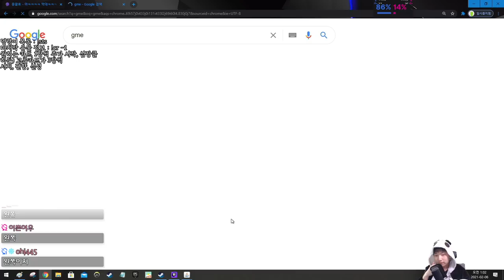파워 없는 와쳐 {Slay the Spire} {슬레이 더 스파이어}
와쳐, power 그 자체